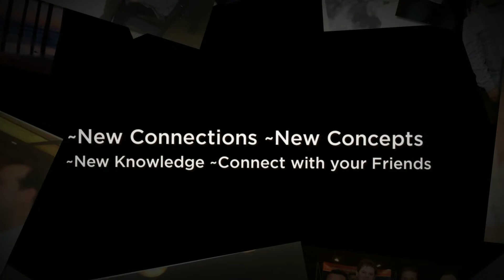CALIFORNIA MORTGAGE ASSOCIATION WINTER SEMINAR 2016